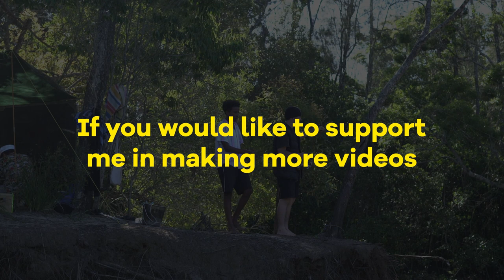Giant BREAM and MUD CRAB! | Catch and Cook in Isolation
Since Isolation has kicked in Me, Elijah and Miri have kind of been losing it not being able to go outside all the time. We decided to pack some swags and tarps ad head down the river in the tinnie for a camp at our favourite spot. We caught one huge bream, another smaller bream, a mud crab and cooked them all up for dinner along with some rice, sweet chilli and lemon.

Soobscribe if you want more of this your way

0:09 Mother song by Westernman
2:09 Canción de los pájaros by Melodia
2:37 Jack The Lumberer by Alexander Nakarada
5:05 At The Fair by The Green Orbs
5:44 Someone feat. Benjamin Longman - True Love Will Find You In The End (Daniel Johnston Cover)

Consider supporting me and my films for as little as $1 per month:

You can find me everywhere...